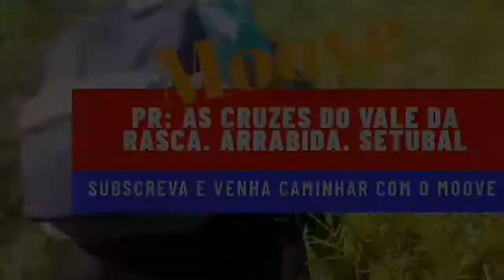PR: As Cruzes do Vale da Rasca. Arrábida. Setúbal